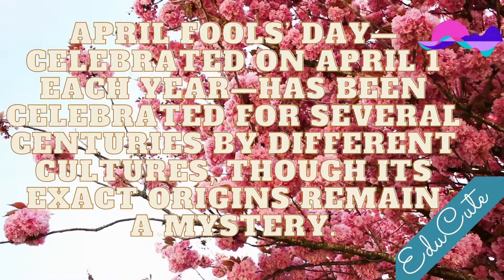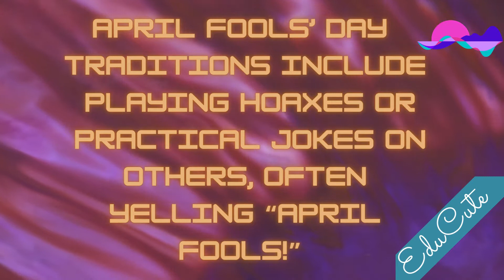April Fools Day special 2021 │ April 01 │ Educute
EduCute presents April Fools Day special.
In this, we will learn some facts about This day, April fool's day.

April Fools' Day or April Fool's Day is an annual custom on April 1 consisting of practical jokes and hoaxes. Jokesters often expose their actions by shouting "April Fools!" at the recipient. Mass media can be involved in these pranks, which may be revealed as such the following day.

0:00 Logo reveal
0:17 Fact 1
0:42 Fact 2
1:07 Fact 3
1:31 Subscribe
1:41 More Videos